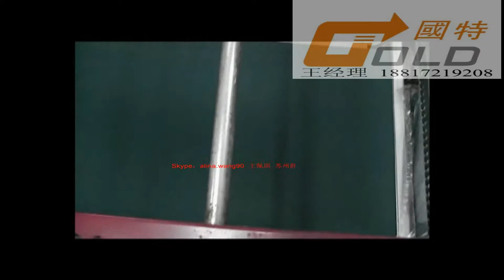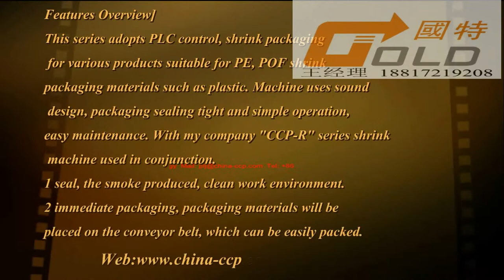thermal shrinkage sealer machine,full auto tooth paste packing machinery